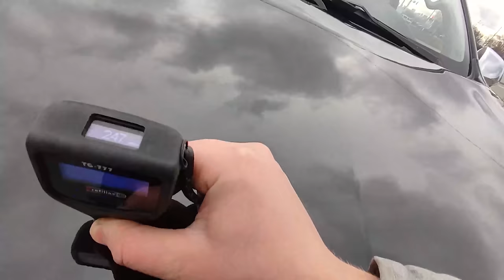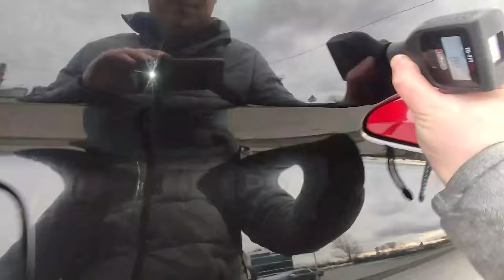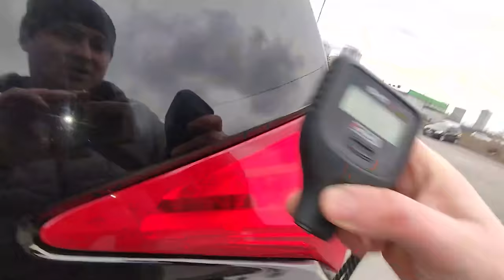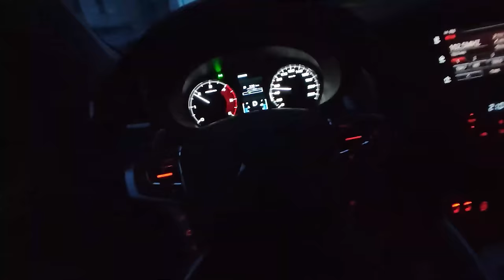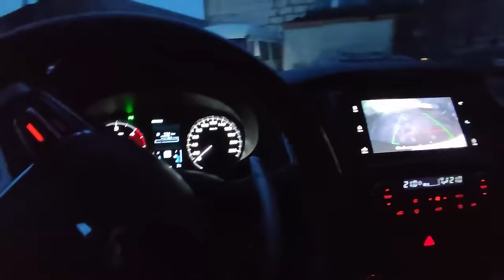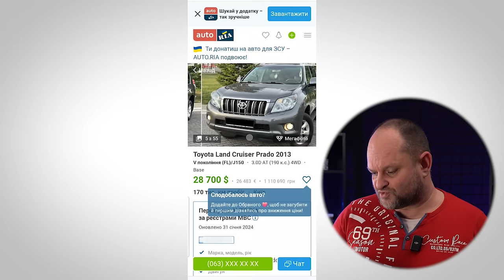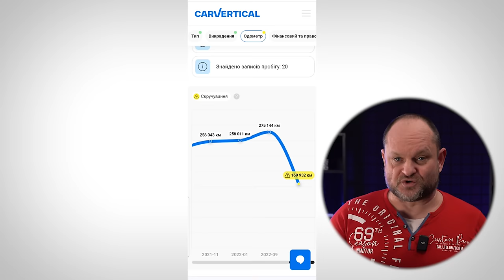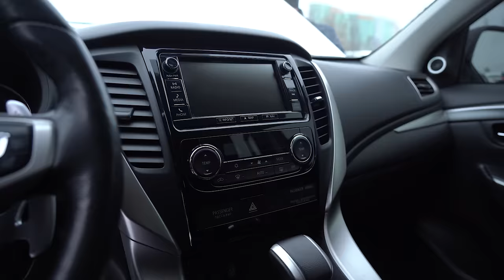ЗІ ЛЬВОВА ДО КИЄВА ЩОБ ПРОСТО ПОКАЗАТИ АВТО|огляд Mitsubishi Pajero Sport|1-AUTO|автоподбор Украина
00:00-2:40 - Початок історії
2:40-14:43 - Огляд Mitsubishi Pajero Sport
14:43-18:21 - Сто + тест-драйв автомобіля
18:21-22:26 - Думка про авто від експерта й розмова з замовником
22:26-27:29 - Важливий урок, яка засвоїла компанія "1-Auto"
27:29-31:40 - Огляд ще одного Mitsubishi Pajero Sport
31:40-34:04 - Технічка другого авто й висновок від експерта
34:04-35:30 - Закінчення історії

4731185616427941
Mykola Taranukha